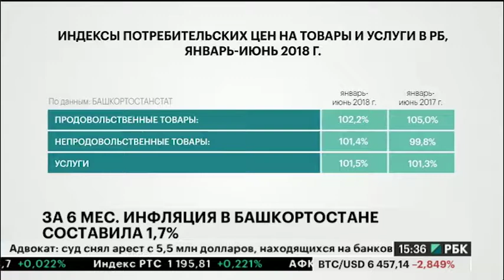За 6 мес. инфляция в Башкортостане составила 1,7%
За 6 месяцев инфляция в Башкортостане составила 1,7%. С января по июнь 2017 индекс потребительских цен был выше - 2,2%, сообщили в республиканской службе статистики.